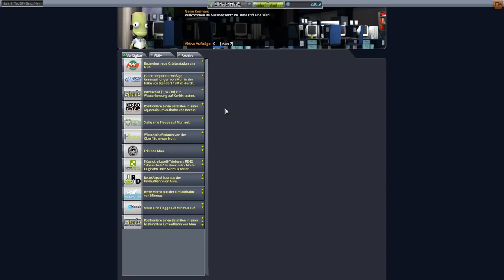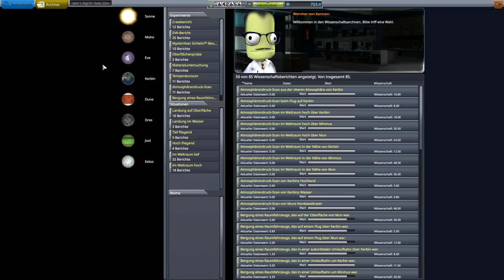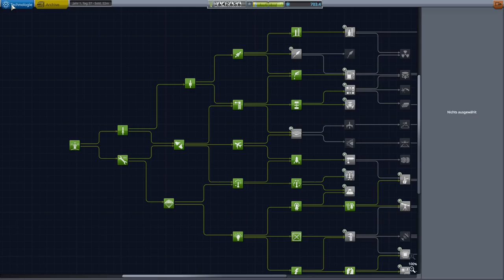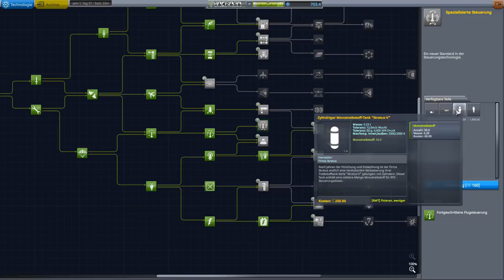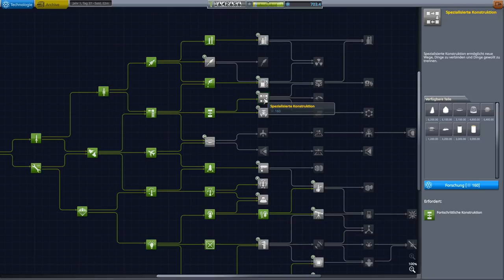Kerbal Space Program Tutorial - #12.1 GravityTurn + Docking am Mun - Karrieremodus [KSP 1.7 deutsch]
Heute: Um das Thema Docking zu vertiefen machen wir es einfach direkt nochmal! Aber diesmal: In der Umlaufbahn des Mun!